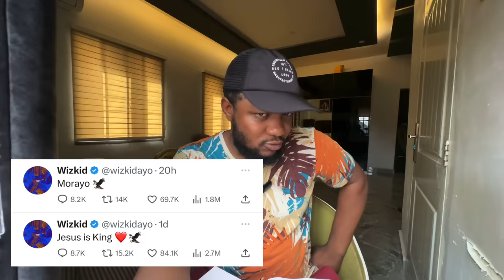Finally! Wizkid Speak on Why He Diss Davido & Don jazzy / Drake VS Kendrick Lamar diss tracks